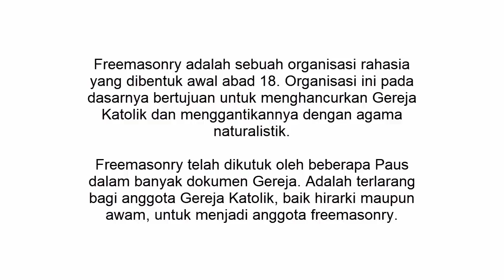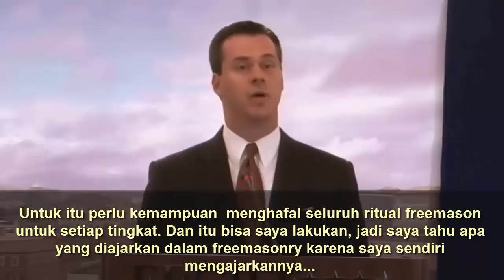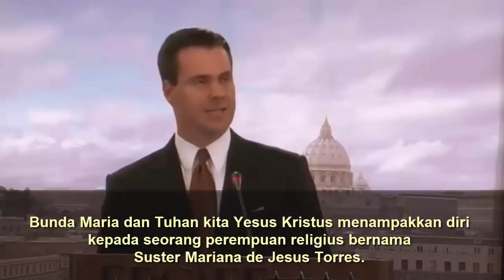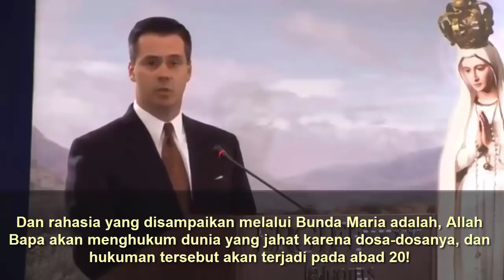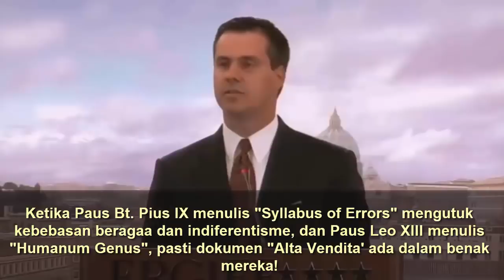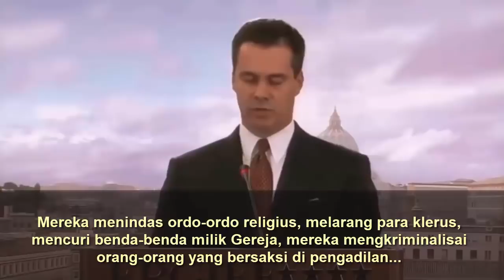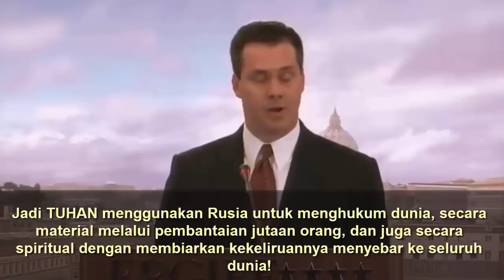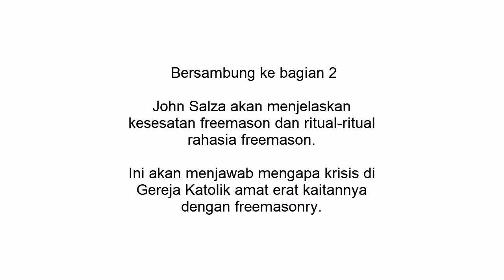Membongkar Kedok FREEMASONRY (bagian 1)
Freemasonry adalah sebuah organisasi keagamaan rahasia yang selama berabad-abad bertekad untuk menghancurkan Gereja Katolik degan berbagai cara. John Salza, seorang mantan anggota freemasonry akan menjelaskan mengapa freemasonry sangat berhubungan erat dengan krisis yang terjadi di Gereja Katolik saat ini.